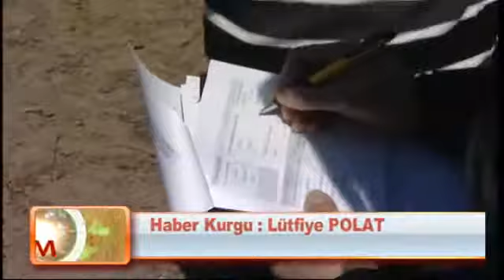TARIM ARAZİLERİNİN BÖLÜNMESİ SORUNUNA 'KATILIMCI' ÇÖZÜM 29 03 2012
Gıda Tarım ve Hayvancılık Bakanlığı, tarım arazilerinin bölünmesini önlemek amacıyla hazırlanan yasa taslağının son şeklini, hazırlanan anketle 50 bin kişiden oluşan tarım sektörü paydaşlarına soruyor.
Gıda Tarım ve Hayvancılık Bakanlığı, tarım arazilerinin bölünmesini önlemek üzere hazırladığı yasa taslağının son şeklini köy muhtarları, çiftçiler ve diğer paydaşlardan oluşan 50 bin kişiyle yapacağı anket sonucuna göre belirleyecek.
Anket; 34 bin köy muhtarı, 3 bin 500 önder çiftçi, 12 bin 500 kooperatif, birlik, vakıflar, dernek, oda ve borsa temsilcileriyle yüz yüze görüşülerek yapılıyor.
Gıda Tarım ve Hayvancılık Bakanlığı Tarım Reformu Genel Müdürü Gürsel Küsek, yasa taslağı ile ilgili Bakanlığın anket öncesinde kamuoyu hassasiyetlerinin ve alternatif önerilerin belirlenmesi amacıyla iki ayrı çalıştay düzenlediğine dikkat çekerek, anketlerle de kamuoyunun görüşlerine başvurulduğunu kaydetti.